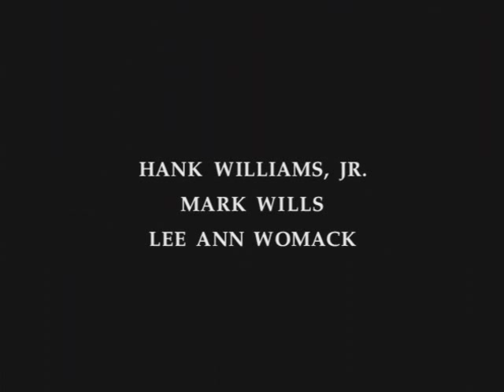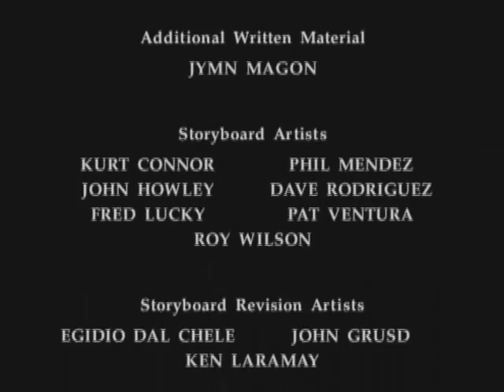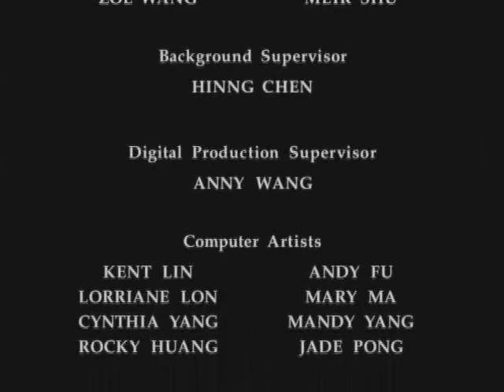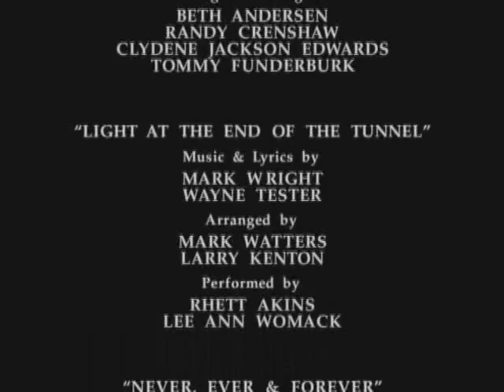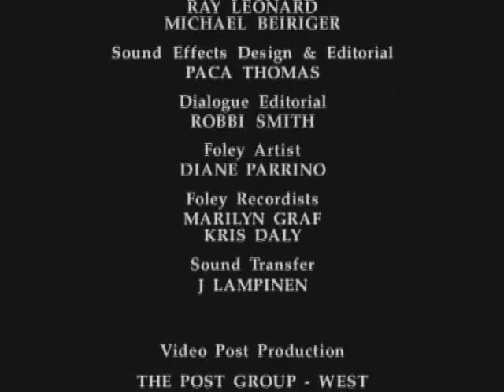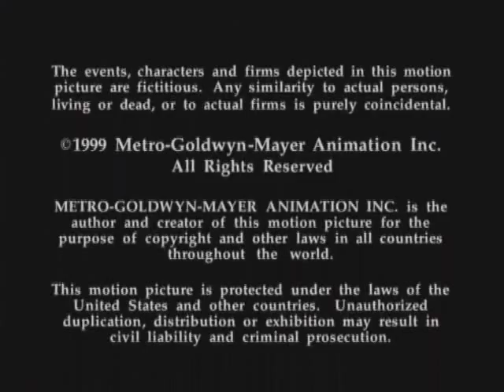Tom Sawyer(2000) part 10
part 10 of MGM animated movie Tom Sawyer
Titles